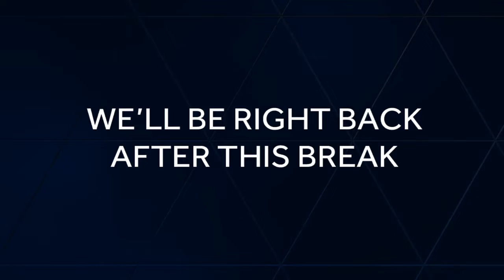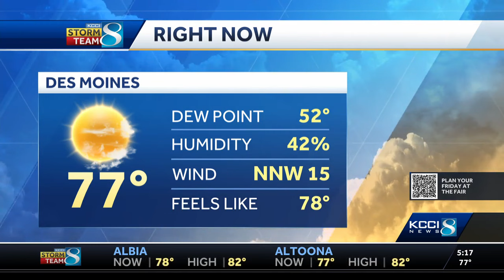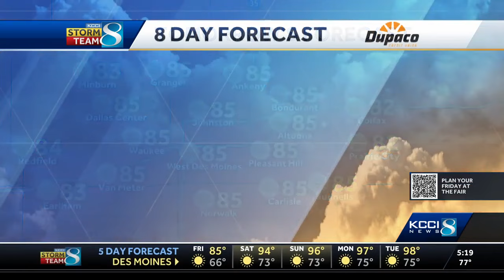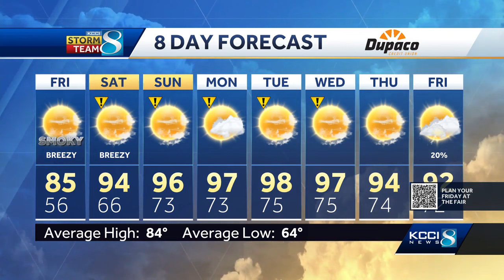Iowa State Fair: 5 p.m. newscast on Thursday, Aug. 17, 2023